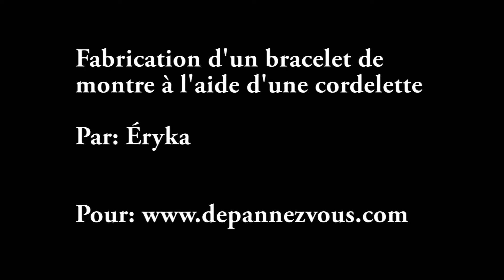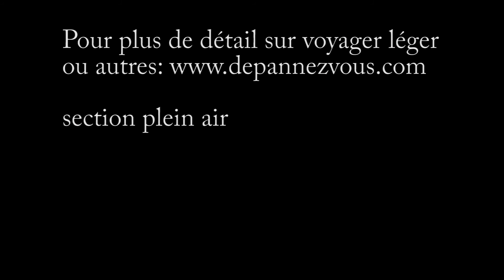Voyager léger (Backpacking ultralight) - Fabrication d'un bracelet de montre ultra-léger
Pour plus d'info ou autres section pleinair